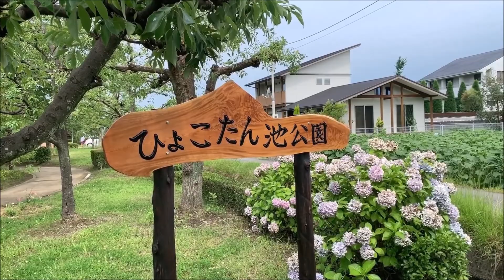2019/07/16 ひょこたん池公園のひまわり畑 Ⅱ ～愛媛県松前町～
使用楽曲
●サイト名⇒ 音楽の卵